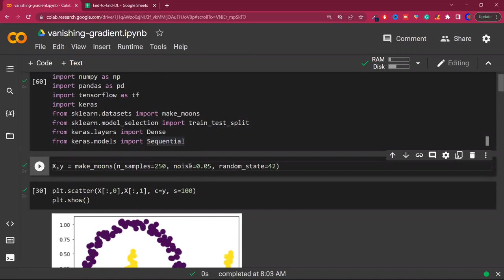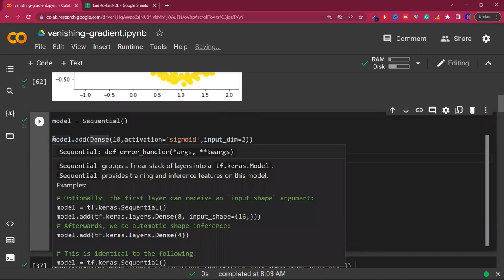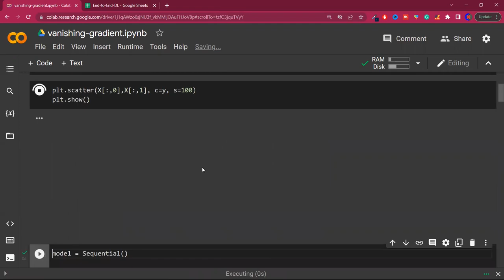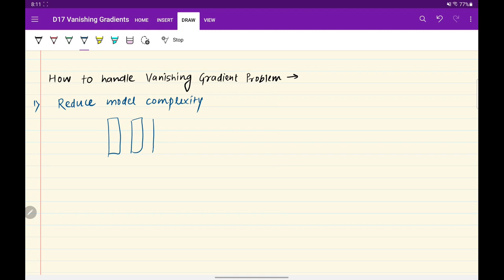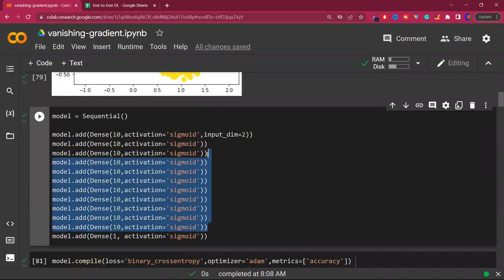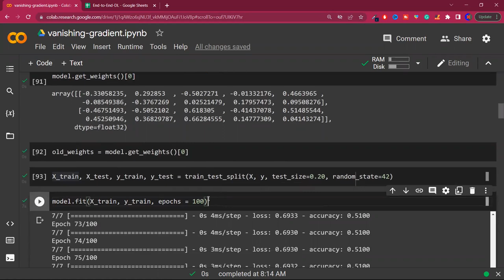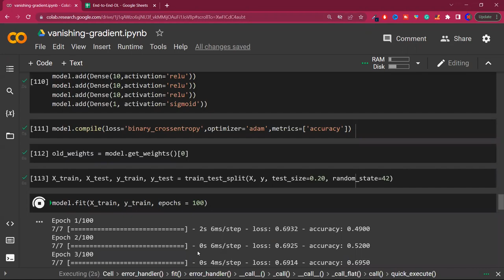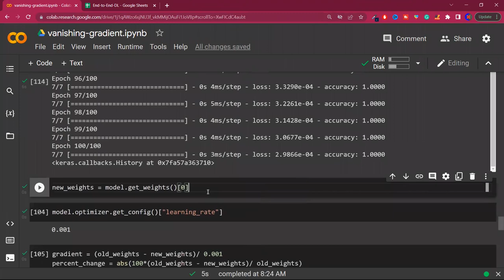Vanishing Gradient Problem in ANN | Exploding Gradient Problem | Code Example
Learn about the Vanishing and Exploding Gradient Problems in Artificial Neural Networks (ANNs) with practical code examples. Understand the challenges and solutions for training deep networks effectively. Improve your grasp on these important concepts in neural network training.

⌚Time Stamps⌚

00:00 - Intro
01:11 - Vanishing Gradient Problem
12:20 - Code Demo
18:00 - How to handle VG problem
20:17 - Code Demo
23:18 - RELU Activation function
25:27 - Code Demo
27:28 - Weight Initialization Techniques
28:11 - Batch Normalization
28:34 - Residual Network
31:51 - Outro